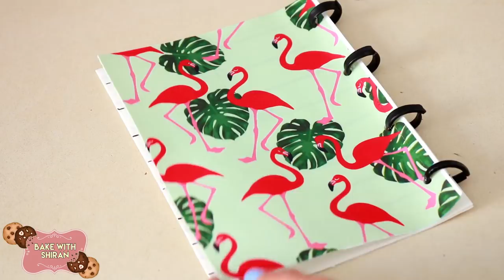טריקים אכילים - חזרה לבית הספר | DIY BACK TO SCHOOL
שבוע הבא חוזרים ללימודים!
אז הפעם בסרטון שלי - טריקים מגניבים שיהפכו לכם את שנת הלימודים למתוקה במיוחד😘

לייק אם אהבתם, ולא לשכוח להרשם לערוץ אם אתם עדיין לא רשומים😜

*דפי טרנספר (סוכר) אפשר לקנות בחנויות של ימי הולדת או מקונדיטוריות

*את הציפוי לעוגיה הכנתי מ100 גרם אבקת סוכר ו2 כפות מים.
הוא מאוד סמיך ונוח לעבודה (לא נוזל בצדדים)
אפשר לצבוע בכל צבע שאוהבים (צבעי ג׳ל ולא צבעים מהסופר)
ואפשר לצפות ולזגג עוגיות:)

*גם טוש אכיל אפשר למצוא בחנויות אפייה וחד פעמי במגוון צבעים.

שתיהיה לכם שנת לימודים מוצלחת ומושלמתתתת
תרשמו לי בתגובות למה הכי התגעגעתם בבית הספר!!
אוהבת אתכם❤️
שירן